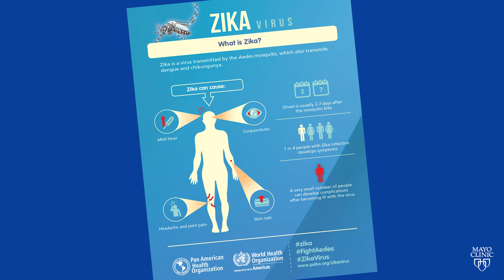Mayo Clinic Minute: Zika Virus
Vivien Williams has this Mayo Clinic Minute